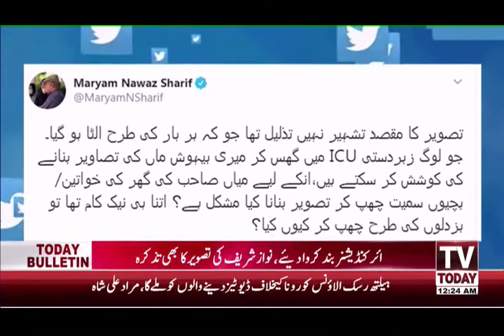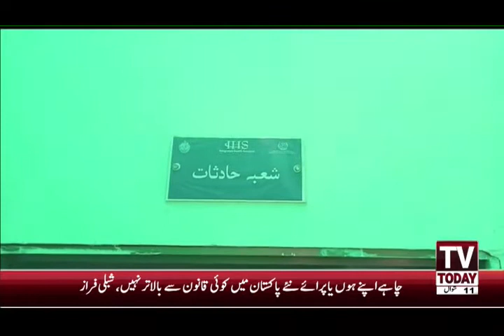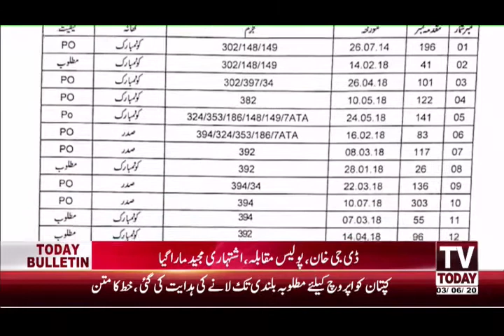12 AM News Bulletin | 03 June 2020 | TV Today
12 AM News Bulletin | 03 June 2020 | TV Today |